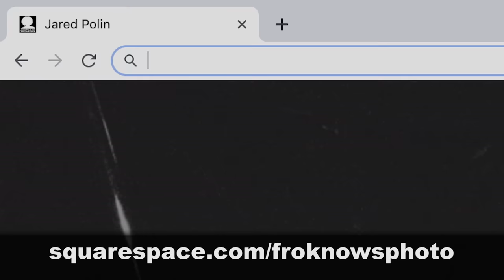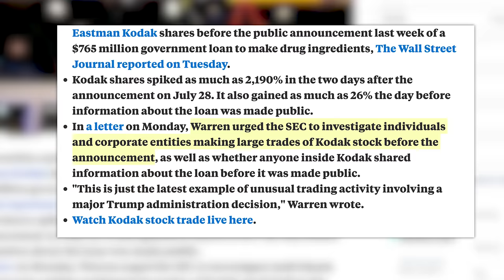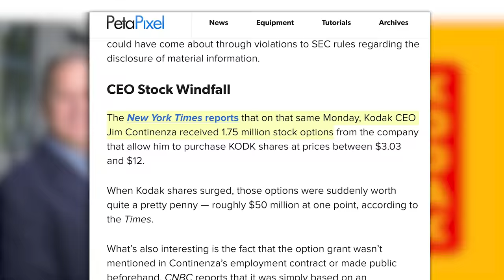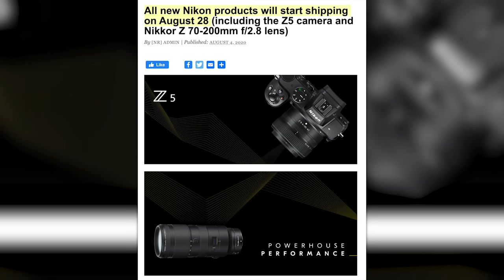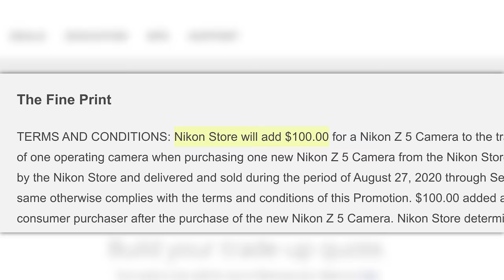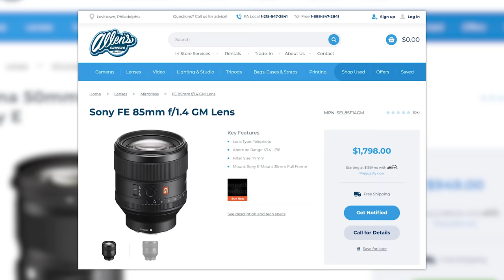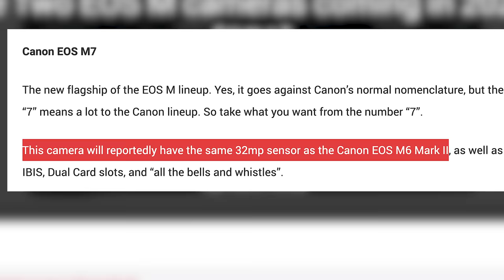CANON’s Next “FLAGSHIP” Camera LEAKED?! Sigma CRUSHES Sony!!!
This week we have an update on the KODAK story as more and more Senators are calling for an SEC investigation into insider trading.  Nikon may finally ship the 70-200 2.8 S and offer a trade-up program for older gear. SIGMA's new 85mm f1.4 Art CRUSHES Sony's.  And finally, could this be the next Canon Flagship Mirrorless APS-C Camera?  This is YOUR Photo News Fix!!!